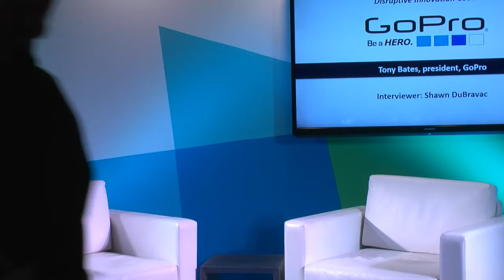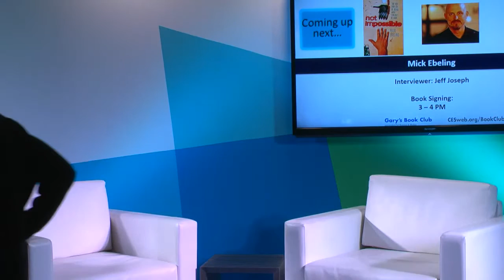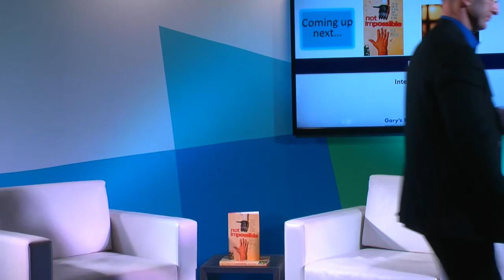CTA Disruptive Innovation Council - GoPro copy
Tony Bates, president, GoPro
Interviewed by Shawn DuBravac, Chief Economist, Consumer Technology Association (CTA)™